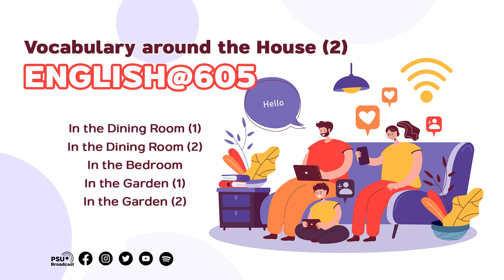English @6.05 - Vocabulary around the House (2)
English @6.05
เรียนรู้ชีวิตกับภาษาอังกฤษวันละหลายๆ คำ

Vocabulary around the House (2)

Day 1 – In the Dining Room (1)
Day 2 – In the Dining Room (2)
Day 3 – In the Bedroom
Day 4 – In the Garden (1)
Day 5 – In the Garden (2)

หรือฟัง podcast ที่เพจเฟซบุ๊ก : PSUBroadcast